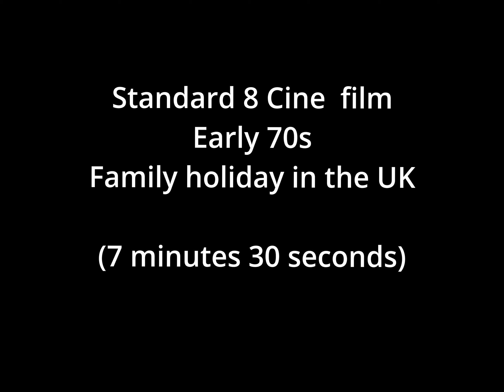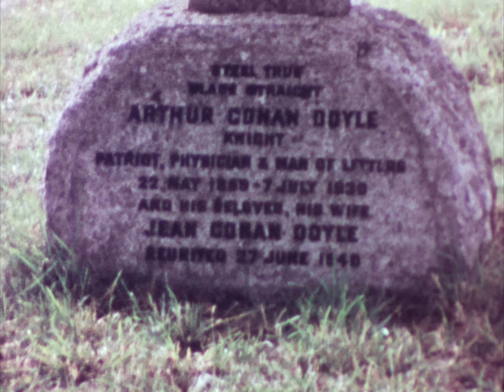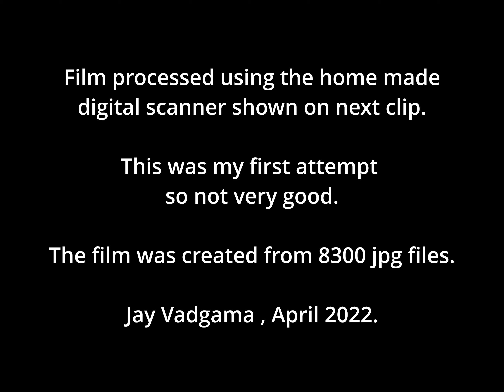Standard 8mm Cine Film.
Standard / Regular 8 Cine film.
Vintage - 1970s - Family on holiday.